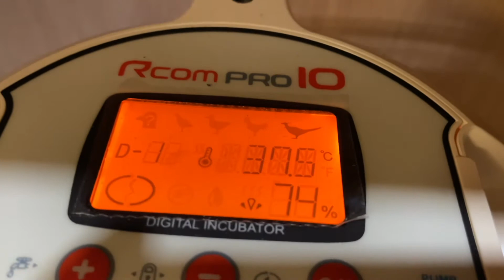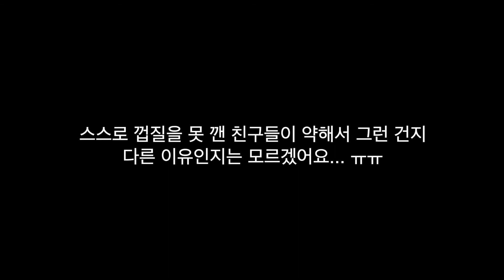금계 병아리 부화시키기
귀여운 금계 병아리들이 태어났어요 🐣
동생들 또 태어날 예정..!!!